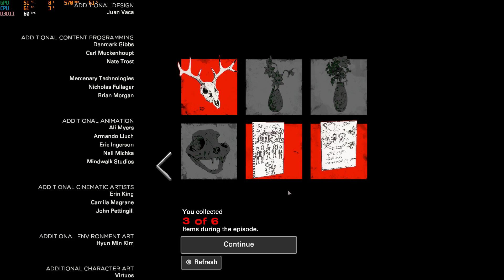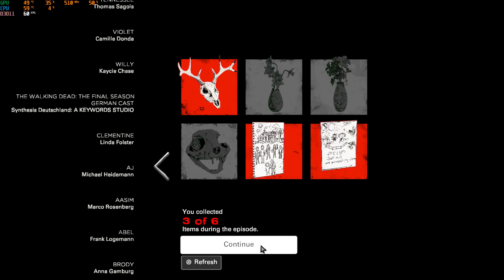The Walking Dead: The Final Season | Tajemnica | #4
Siemka!

W dzisiejszym odcinku widzimy się w grze "The Walking Dead: The Final Season" i kontynuujemy naszą opowieść